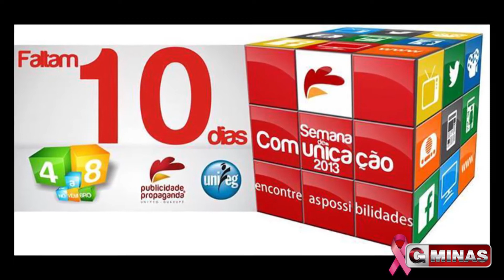Alunos do curso de publicidade e propaganda do Unifeg realizam semana da comunicação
Dia 04 de novembro começa a semana da comunicação realizada pelos alunos do curso de publicidade e propaganda do Unifeg. Vejam mais informações com o coordenador do curso Léo Carlim